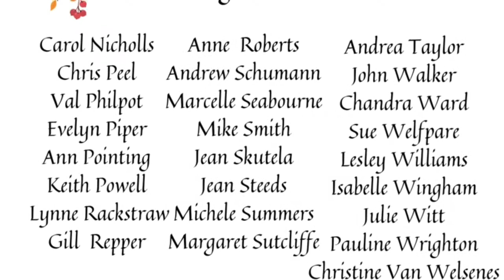The WestNorfolk Artists Association Autumn 2020 Online Exhibtion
The West Norfolk Artists Association showcases the work of 52 talented West Norfolk Artists in its Autumn exhibition.